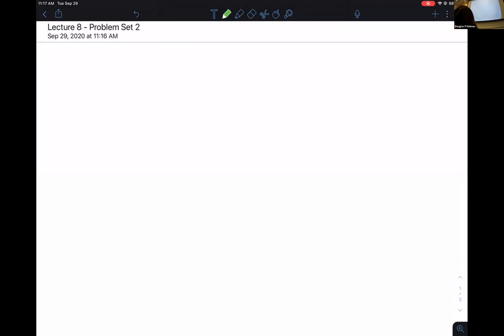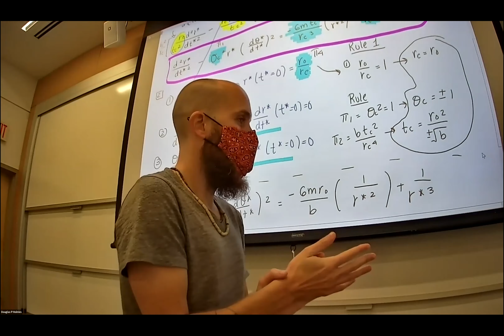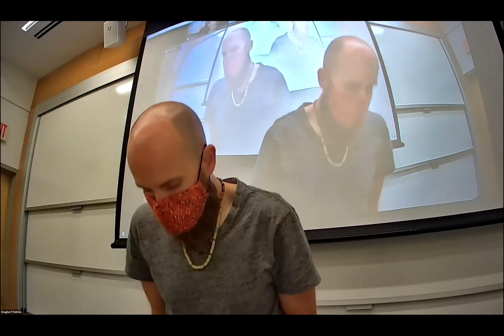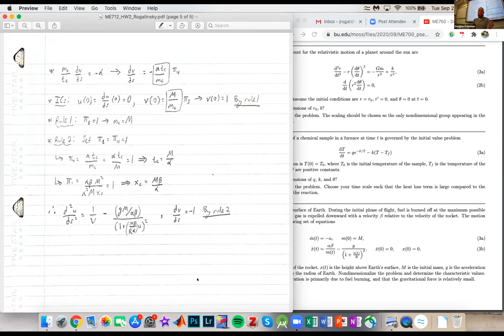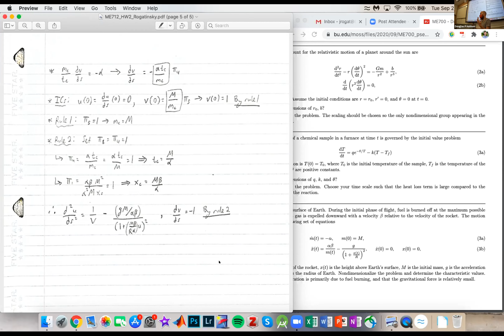Discussing Problem Set 2 (ME712 - Lecture 8)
Lecture 8 of ME712, "Applied Mathematics in Mechanics" from Boston University, taught by Prof. Douglas Holmes.

In this video, we discuss the solutions to Problem Set 2, which can be found on my